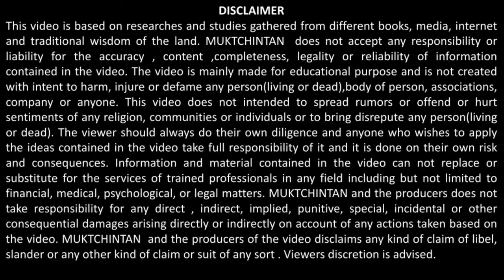महाकवी कालिदास यांची भन्नाट प्रेमकहाणी। कालिदास दिन। mahakavi kalidas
भारतीय संस्कृत भाषेतील अभिजात लेखक, महान कवी आणि नाटककार म्हणून व्यापकपणे ओळखले जाणारे थोर व्यक्तिमत्त्व म्हणजे महाकवी कालिदास. आषाढ शुद्ध प्रतिपदेला कालिदास यांचा जन्म झाल्याची मान्यता आहे. त्यामुळे हा दिवस 'महाकवी कालिदास दिन' म्हणून साजरा केला जाते. कालिदासांची नाटके आणि काव्ये प्रामुख्याने वेद, रामायण, महाभारत आणि पुराणांवर आधारित असल्याचे दिसून येते. कालिदासांच्या सप्त साहित्यात तीन नाटके, दोन खंडकाव्ये आणि आणि दोन महाकाव्यांचा समावेश होतो. महाकवी कालिदास दिनानिमित्त त्यांच्या चरित्राचा घेतलेला थोडक्यात आढावा.
'कविकुलगुरु' म्हणून गौरविला गेलेला संस्कृतातील श्रेष्ठ महाकवी म्हणजे कालिदास. कालिदासांची चरित्रविषयक माहिती फारशी उपलब्ध नाही. महाकवी कालिदास आणि त्यांचा काळ यांविषयी बरेच मतभेद व विविध मान्यत आहेत. काहींच्या मताप्रमाणे ते इ.स. पू. पहिले ते दुसऱ्या शतकात होऊन गेले. अनेक भारतीय विद्वानांना ते इ.स.चौथ्या शतकाच्या उत्तरार्धात होऊन गेले असावेत, असे वाटते. बहुतांश यूरोपीय विद्वानांचे मतही असेच आहे. मॅक्स म्यूलर यांच्या मते कालिदास इ.स. सहाव्या शतकात होऊन गेले. इ.स.चौथ्या शतकाचा उत्तरार्ध आणि पाचव्या शतकाचा आरंभ या कालखंडात केव्हा तरी कालिदास होऊन गेले असावेत, असाही मतप्रवाह आहे. कालिदासांच्या जन्मस्थळासंबंधीही निर्णायकपणे काहीच सांगता येत नाही. बंगाल, काश्मीर, विदिशा, मंदसौर, उज्‍जैन अशा अनेक प्रदेशांचा आणि शहरांचा निर्देश कालिदासाची जन्मभूमी म्हणून केला जातो. उज्‍जैन शहराविषयी त्याच्या साहित्यातून व्यक्त झालेले उत्कट प्रेम लक्षात घेता तेथेच त्याचा जन्म झाला असावा, असे मानण्याकडे अनेक विद्वानांचा कल आहे.
कालिदासांची साहित्यनिर्मितीकालिदासाच्या व्यक्तिमत्त्वाभोवती अनेक दंतकथा आढळतात. काही दंतकथांनी त्याला विक्रमादित्याच्या किंवा भोजराजाच्या नवरत्नांत नेऊन बसविले आहे. एका हट्टी राजकन्येची खोड मोडण्यासाठी रचलेल्या कपटनाटकानुसार, कालिदासाचे तिच्याशी लग्न लावून देण्यात आले. ते कपट उघडकीस आल्यावर कालिमातेचा वरदहस्त मिळवून कालिदास महापंडित झाला आणि त्या राजकन्येने 'अस्ति कश्चित् वाग्‌विशेष:' असे विचारताच, कुमारसंभव, मेघदूत व रघूवंश ही तीन काव्ये त्यांनी उस्फूर्तपणे रचली, अशी एक कथा आढळते. रघुवंश व कुमारसंभव ही महाकाव्ये, ऋतुसंहार व मेघदूत ही खंडकाव्ये आणि मालविकाग्निमित्र, विक्रमोर्वशीय व अभिज्ञान शाकुंतल ही नाटके त्यांनी लिहिली. याशिवाय कुंतलेश्वरदौत्य नामक एक ग्रंथ त्यांनी लिहिला होता, असे सांगितले जाते. कुंतलेश्वरदौत्य हा ग्रंथ आज अनुपलब्ध आहे. इतर सात ग्रंथ संस्कृत साहित्याची भूषणे आहेत.
एका समृद्ध संस्कृतीचे, अभिजात कलाविलासाचे आणि उन्नत सामाजिक जीवनाचे प्रतिबिंब कालिदासांच्या साहित्यातून उमटलेले दिसते. वेद, उपनिषदे, भगवद्‌गीता, रामायण, महाभारत इ. प्राचीन साहित्य, षड्‌दर्शने व अन्य विविध शास्त्रे, संगीत, नृत्य, चित्रादी ललित कला यांचे मर्मदर्शी उल्लेख त्यांच्या साहित्यात आढळतात त्यावरून विद्वत्ता आणि रसिकता यांचा मनोज्ञ संगम त्याच्या व्यक्तिमत्त्वात झाला होता, हे स्पष्ट दिसते. शृंगार आणि करूण ह्या दोन रसांचा परिपोष कालिदासाच्या साहित्यकृतींत प्रामुख्याने आढळतो. विविध भाषालंकार त्यांच्या काव्यनाटकांत आढळतात. विशेषत: त्याच्या उपमांतील तरल सौंदर्यामुळे 'उपमा कालिदासस्य' ही एका सुभाषितकाराची तत्संबंधीची गौरवोक्ती रूढ झालेली आहे. कालिदासांना जागतिक कीर्ती लाभली. सर विल्यम जोन्सने यांनी 'भारताचा शेक्सपिअर' ही पदवी त्यांना बहाल केली. गटे, श्लेगेल, हंबोल्ट यांसारख्या पश्चिमी साहित्यश्रेष्ठींनी कालिदासाच्या प्रतिभेची मुक्त कंठाने प्रशंसा केली आहे.

महाकवी कालिदास माहिती,
महाकवी कालिदासाचे नाटकाविषयी सुभाषित,
महाकवी कालिदास यांनी लिहिलेल्या दोन नाटकांची नावे,
कवी कालिदास यांची समाधी कोठे आहे,
महाकवि कालिदास,
महाकवी कालिदासाचे एक प्रसिद्ध संस्कृत नाटक,
कालिदास जयंती 2022,